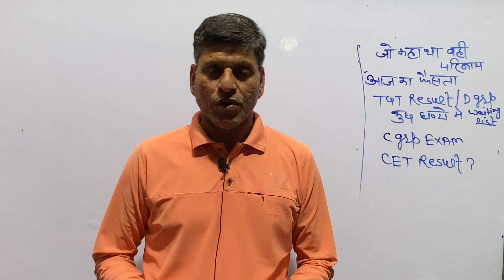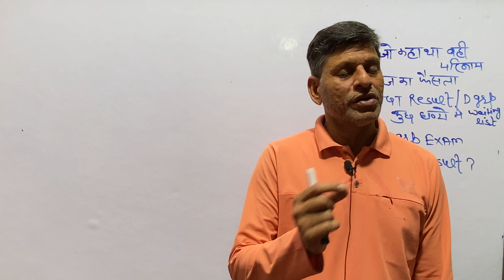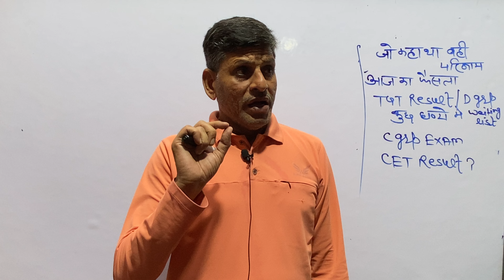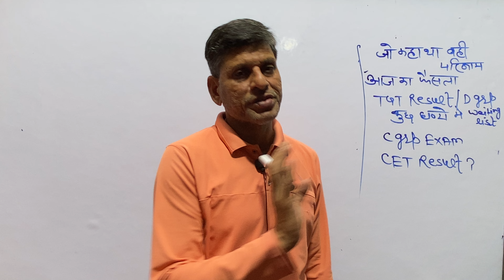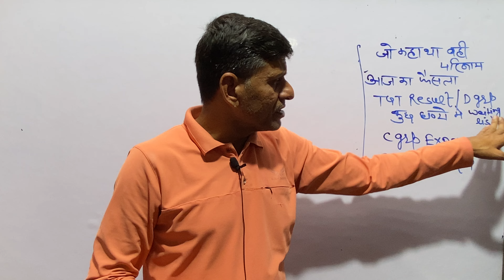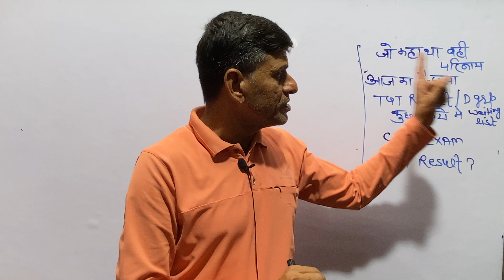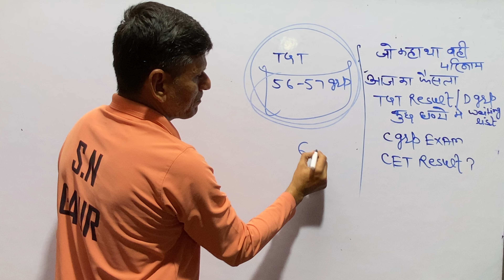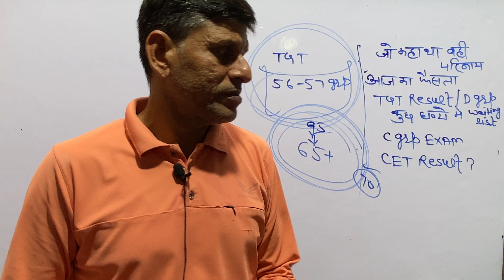आज का फैसला 5 Marks। जो कहा था वही परिणाम। TGT RESULTS कुछ घंटों में। D GROUP WAITING LIST?